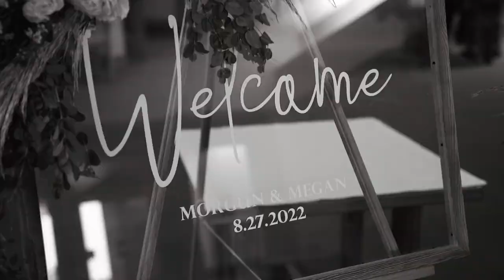Morgun + Megan's Outdoor Boho Wedding TRAILER by Shannon McNeill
Ceremony: St Bron Church
Dinner & Reception @mysticpondsestate